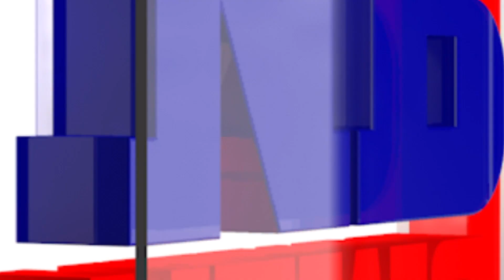ক্ৰেতা-বিক্ৰেতাৰ ৰূপত এজাক কণ কণ শিক্ষাৰ্থী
🔹এখন বিদ্যালয়ত বজাৰ বহিছে। বিক্ৰেতা আকৌ কণ কণ শিক্ষাৰ্থী